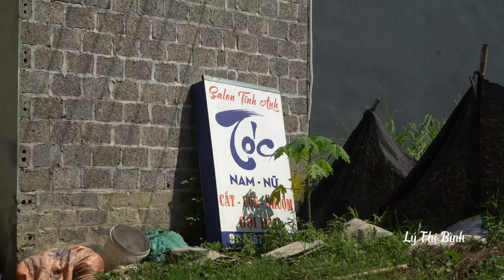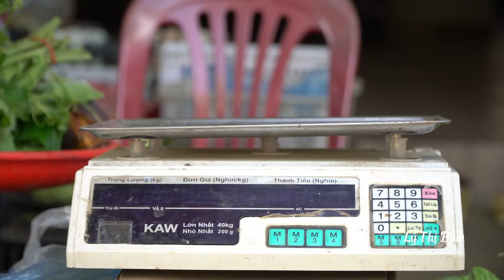Duong Suddenly Returns - Don't know Whether to be Happy or Sad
Duong is back, I don't know whether to be happy or worried, awkwardly talking to each other for the first time and keeping Duong to have dinner together.